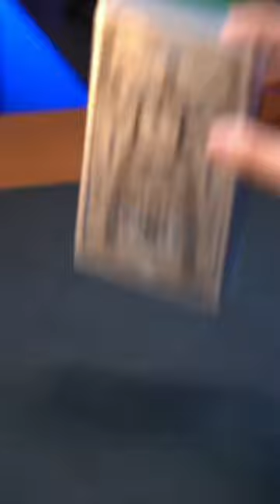Gadget Mix Day 💙 By Tea Brake